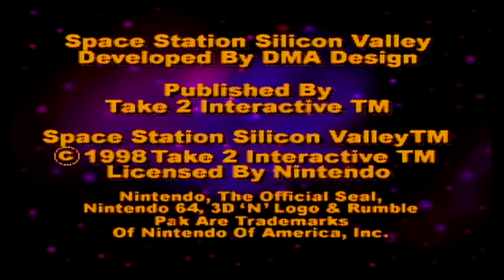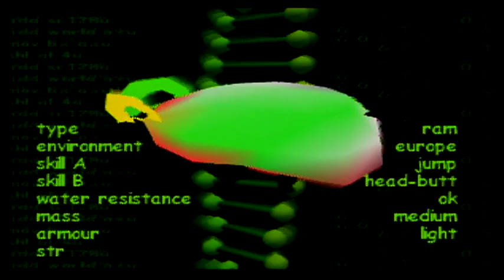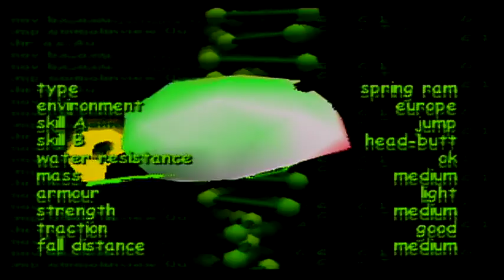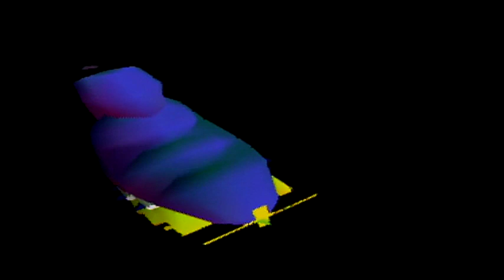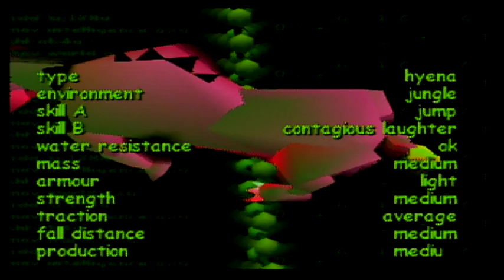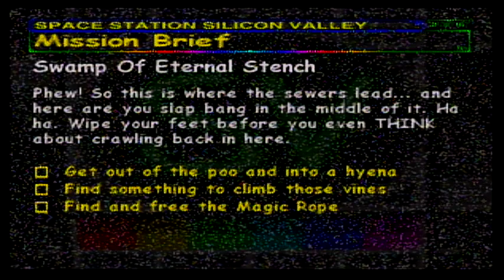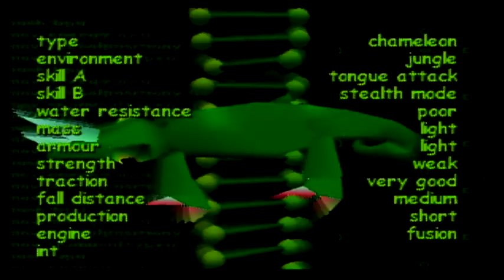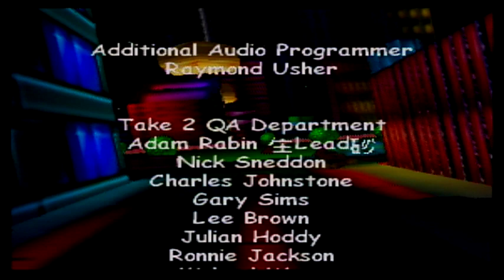Space Station Silicon Valley Nintendo 64 Longplay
Ladies and gentleman, boys and girls, welcome back to Fred's Nintendo 64 Longplay. Today we'll play Space Station Silicon Valley.

We meet the heroes  of the game. Dan Danger and a robot named Evo. Turns out they aren't great at this hero business. They crash land and Dan is stuck sitting in the ship for the rest of the game. Good news, Evo jumped out. The bad news is he shattered on impact and his missing parts are all over the space station. Can you smell a plot line? Because it's starting to really stink now!

Side note: While this game is known for a huge glitch that makes it impossible to do a 100% completion, it is still a favorite game here in Fred's Longplay. A true classic.